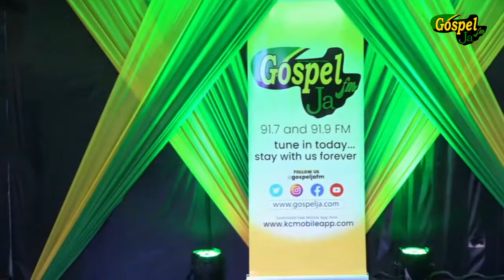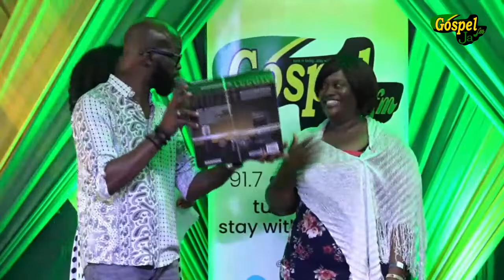Gospel Buss Grand Finale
Gospel Ja Fm Radio 91.7/91.9